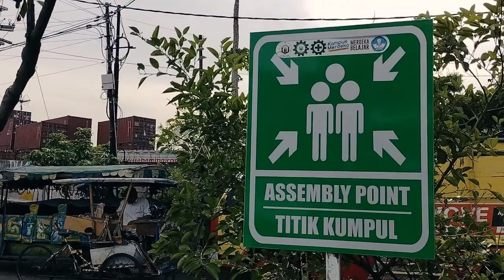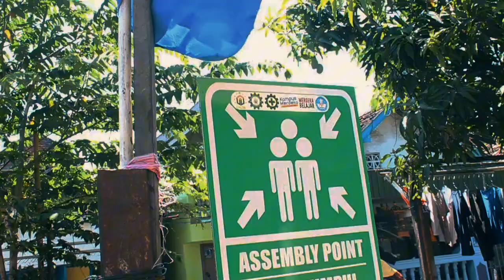DOKUMENTASI PROGRAM PEMBERDAYAAN MASYARAKAT DESA OLEH HIMA K3 UNUSA TAHUN 2023.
Video ini merupakan Luaran dari kegiatan P2MD atau Program Pemberdayaan Masyarakat Desa oleh Dirjen Dikti dengan judul " PEMBERDAYAAN MASYARAKAT KELURAHAN TANJUNG PERAK KOTA
SURABAYA DALAM UPAYA MEWUJUDKAN DESA TANGGAP DARURAT " oleh Himpunan Mahasiswa D-IV Keselamatan dan Kesehatan Kerja Universitas Nahdlatul Ulama Surabaya dengan pembina Ibu Merry Sunaryo., S.KM, M.KKK dan anggotanya antara lain :
1. Krisna Dwi Cahya Santoso Putra
2. Moch. Fahmi Husaini Tiway
3. Farikhatul Wasillah
4. Sugiantoro
5. Sindy Nur Fitria
6. Rosita Putri Sunaryani
7. Javier Adiyatma
8. Rizka Amirul Sofia
9. Rafli Ivananda Zidan
10. Khalisa Afifah Ridwan